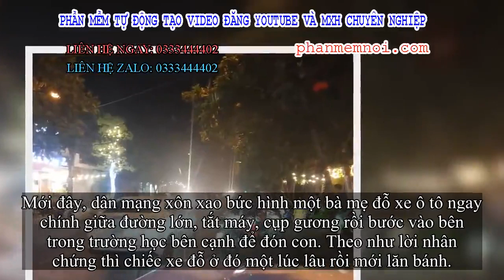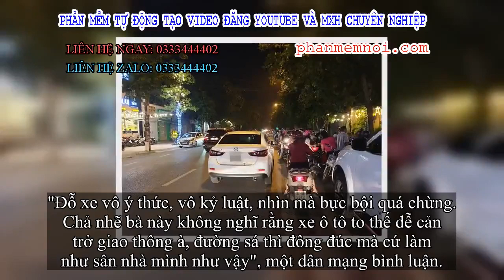✅ Dừng ô tô giữa đường rồi tắt máy vào đón con, nữ tài xế khiến những người xung quanh bức xúc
Đặt Mua  Qua ZALO 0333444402

✅Đôi khi, những câu chuyện về phụ nữ đi xe ô tô vẫn khiến dân mạng bức xúc. Càng nhìn, người ta càng bực bội với không ít các chị gái chẳng rõ là do đãng trí hay ý thức kém.
Mới đây, dân mạng xôn xao bức hình một bà mẹ đỗ xe ô tô ngay chính giữa đường lớn, tắt máy, cụp gương rồi bước vào bên trong trường học bên cạnh để đón con. Theo như lời nhân chứng thì chiếc xe đỗ ở đó một lúc lâu rồi mới lăn bánh.
Hành động vô tư này đã khiến nhiều người đi lại khó khăn, giao thông tắc nghẽn. Đoạn đường to bỗng chốc bị tắc lại chỉ vì chiếc xe đỗ vô lý của một bà mẹ trẻ.
Người phụ nữ đỗ xe rất vô lý giữa đường.
Dân mạng tỏ ra bức xúc sau khi xem xong bức hình. Đi giữa đường mà bỗng nhiên va chạm với chiếc xe đỗ một cách vô lý thì ai mà chẳng bực mình.
"Đỗ xe vô ý thức, vô kỷ luật, nhìn mà bực bội quá chừng. Chả nhẽ bà này không nghĩ rằng xe ô tô to thế dễ cản trở giao thông à, đường sá thì đông đúc mà cứ làm như sân nhà mình như vậy", một dân mạng bình luận.